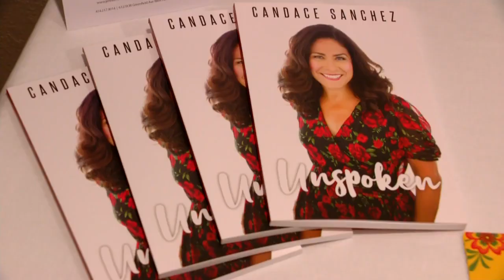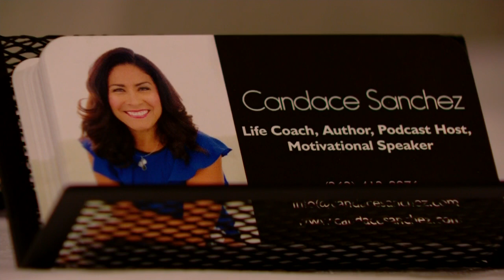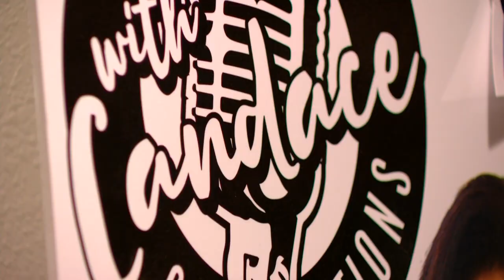Survivor Candace Sanchez honored for advocacy on behalf of victims of sexual assault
MILWAUKEE (CBS 58) -- Natalie Shepherd meets Candace Sanchez who was recently honored for her advocacy on behalf of victims of sexual assault. A survivor herself, Candace has written a book and hosts a podcast where others share their stories.